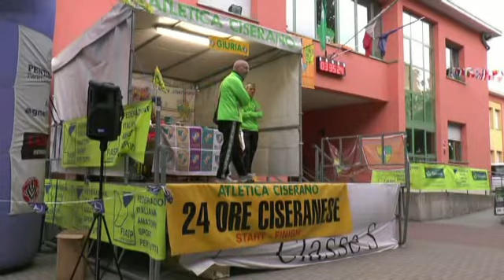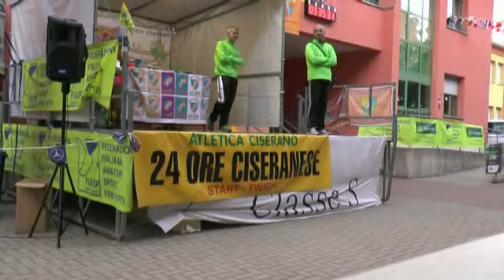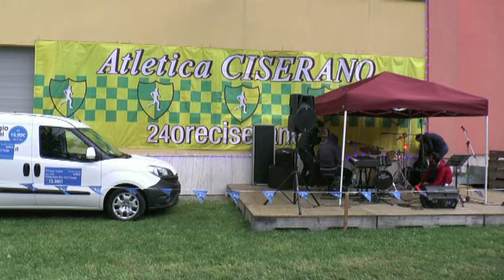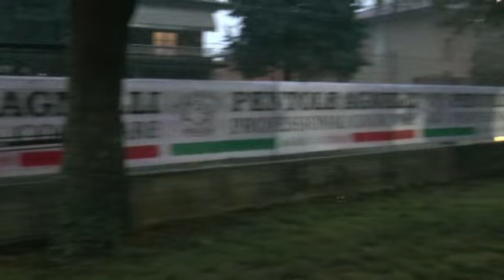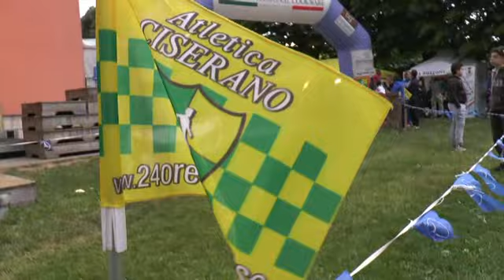35°Edizione della 24 ore di CISERANO di corsa su strada 1 5 2016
Colpevolmente in ritardo, proponiamo con questo breve servizio alcune immagini della 35°edizione della 24 ore di atletica di Ciserano. Un temporalone ha, dopo 3 ore circa di gara, falcidiato gli atleti che per ben 2 ore sono stati investiti da una pioggia torrenziale mai vista. ma l'orgoglio dei podisti ha superato anche questo e la gara è stata portata a termine.